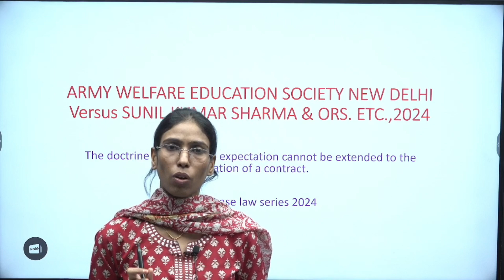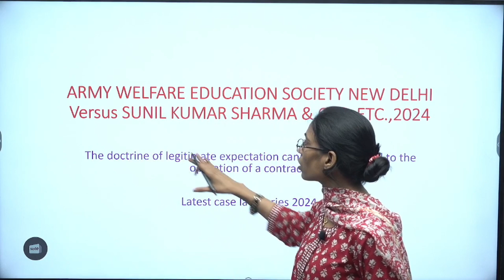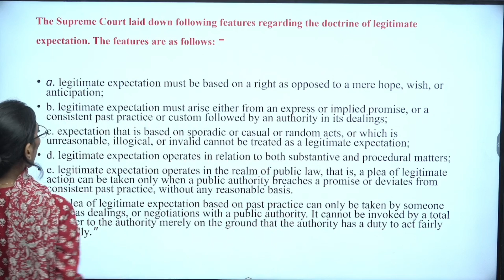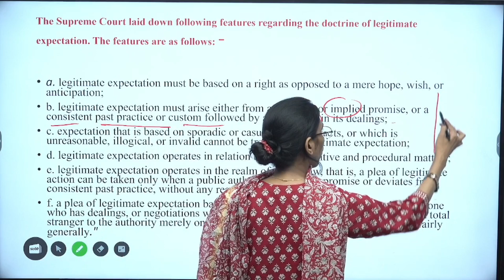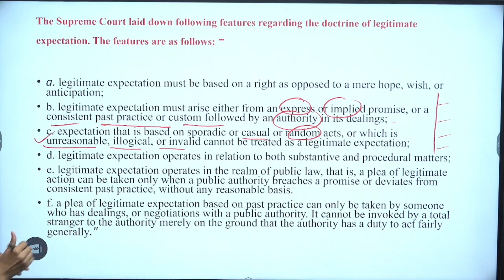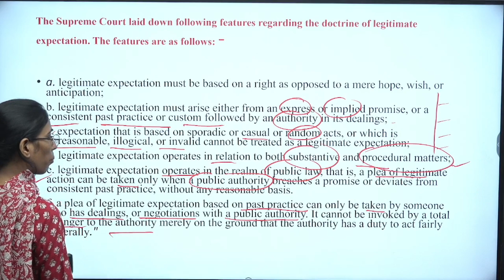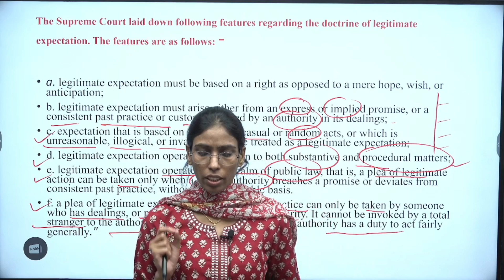Army Welfare Education Society New Delhi Vs. Sunil Kumar Sharma & Ors. Etc. ll Pahuja Law Academy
Army Welfare Education Society New Delhi Vs. Sunil Kumar Sharma & Ors. Etc. ll Judiciary Aspirants Best Judiciary Coaching in Delhi - PLA

judiciary preparation
judiciary courses
Judiciary Coaching
judiciary preparation
judicial exam
pcsj exam